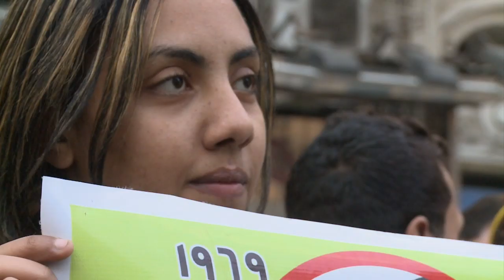Egypt women wage war against 'sexual terrorism'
Faced with a spike in sexual violence against female protesters, Egyptian women are overcoming stigma and recounting painful testimonies to force silent authorities and a reticent society to confront "sexual terrorism." Duration: 02:12